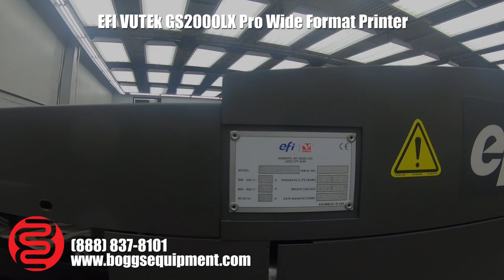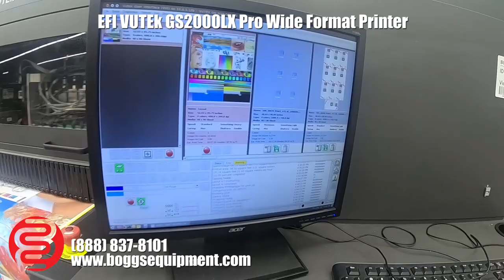EFI VUTEk GS2000LX Pro Wide Format Printer